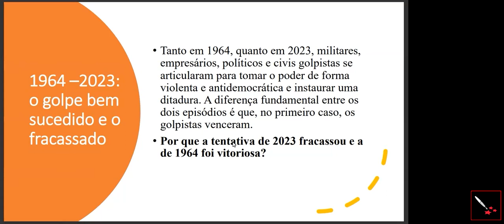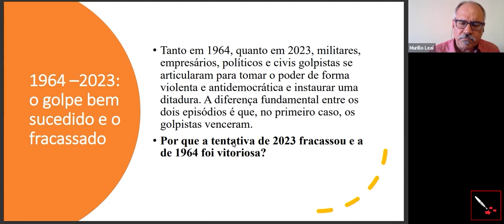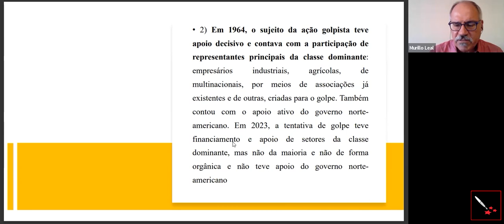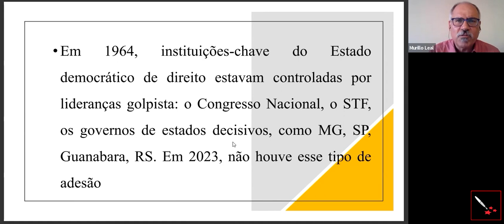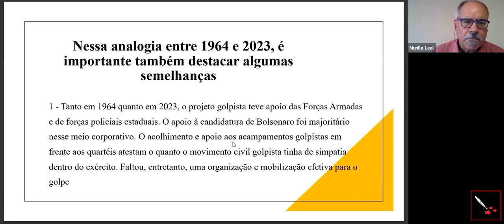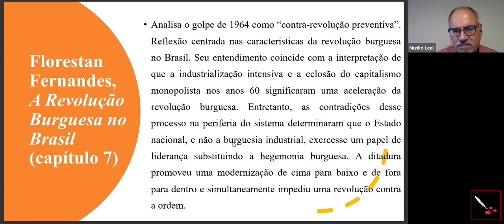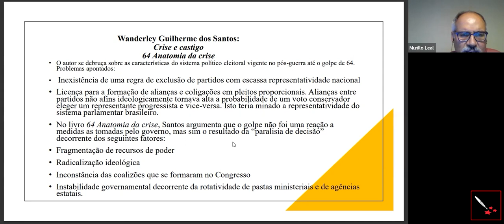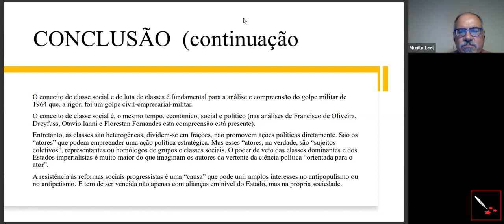Abril de 1964 - Janeiro de 2023: análise crítica dos golpes | Aula pública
O Centro Sérgio Buarque de Holanda da Fundação Perseu Abramo (CSBH/FPA) realiza a aula pública “Abril de 1964 - Janeiro de 2023: análise crítica dos golpes”, com Murilo Leal, professor da Universidade Federal de São Paulo e autor de "À esquerda da esquerda" e "A reinvenção da classe trabalhadora".

A aula apresenta um balanço comparativo entre o golpe de 1964 e a tentativa de 2023, concentrando atenção sobre as características do golpe de 1964 que possibilitaram sua vitória, a liquidação do Estado democrático de direito e a instauração de uma ditadura civil-empresarial-militar e que estiveram ausentes em 2023. Também fará um balanço de algumas das principais interpretações sobre o processo de 1964 e proporá conclusão alternativa.